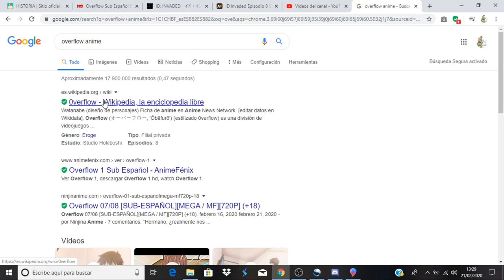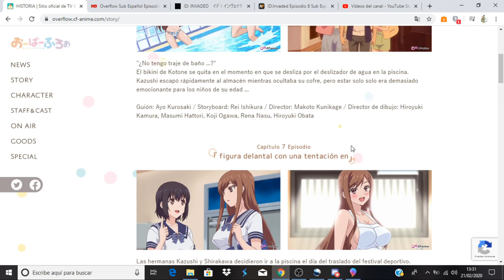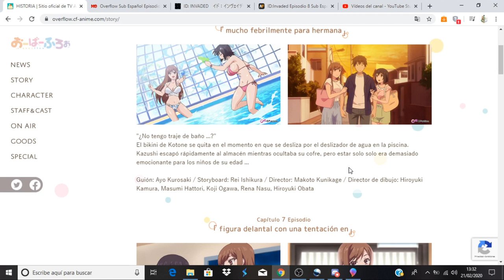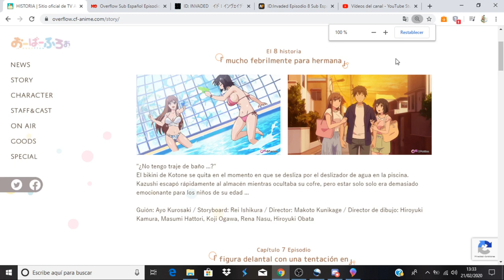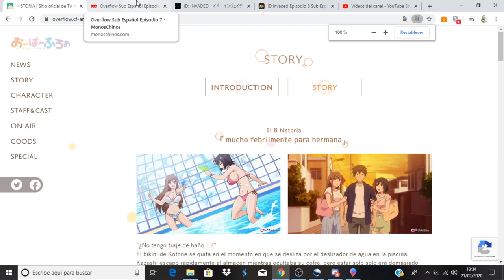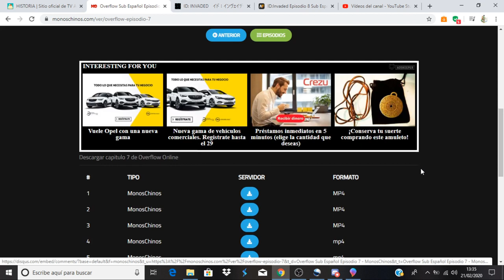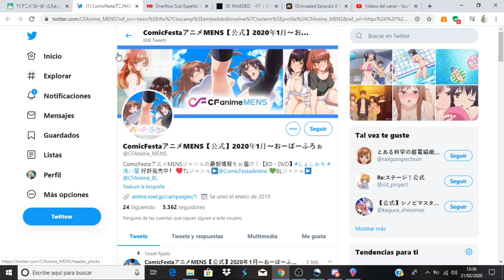Overflow comentando avance del capitulo 8